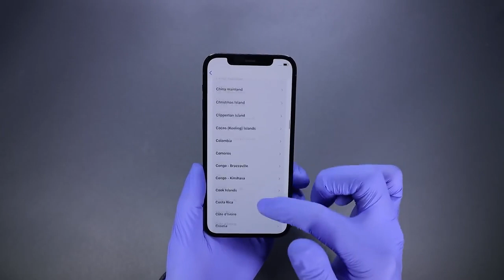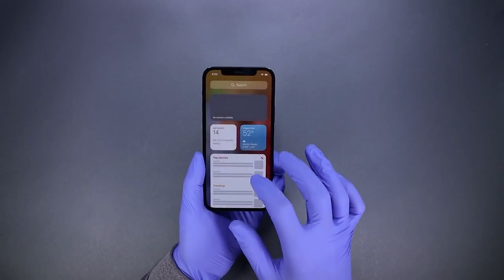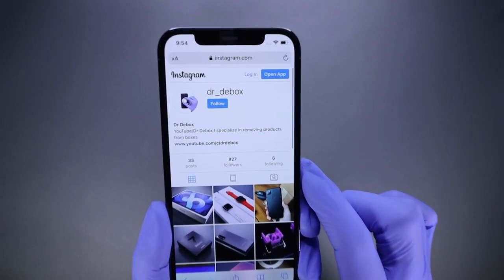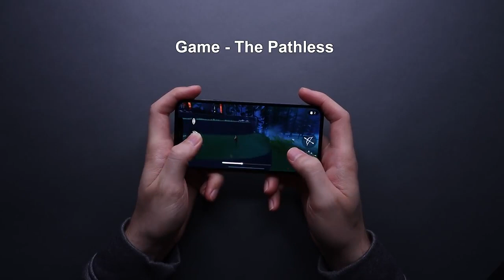ASMR iPhone 12 Pro Unboxing and Camera Test!-APPLE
iphone 12 blue 128gb
iphone 12 bend test
iphone 12 unboxing b roll
iphone 12 usb
iphone 12 vs iphone x
iphone 12 mini vs iphone
iphone 12 vs 12 pro max
iphone 12 vs xr
iphone 12 vs iphone 11 pro max
iphone 11 v iphone 12
iphone 12 v iphone 12 pro
iphone 12 v iphone 12 mini
gta v iphone 12
iphone 11 pro v iphone 12
iphone 11 vs iphone 12 mini
s21 vs iphone 12
pixel 5 vs iphone 12
iphone 12 white unboxing
iphone 12 wallet
iphone 12 widgets
kai w iphone 12
iphone 12w charger
iphone x iphone 12
ringke fusion x iphone 12
laut crystal x iphone 12
ringke fusion x iphone 12 pro
iphone x iphone 12 camera
smooth x iphone 12 pro max
z flip vs iphone 12 camera
iphone 12 0ro max
iphone 12 128gb
iphone 12 12 pro leather sleeve with magsafe
iphone 12 12pro 12 pro max
iphone 12 12 pro and 12 pro max
iphone 12 128gb unboxing
iphone 12 12 pro clear case with magsafe
iphone 12 14.4 jailbreak
1 iphone 12 pro max
1 iphone 12 mini
1 iphone 12 pro
1 iphone 12 unboxing
1 iphone 12 trailer
1 iphone 12 purple
1 iphone 12 charger
1 iphone 12 pro max colors
iphone 12 2 sim card
iphone 12 256gb black
iphone 12 2021 unboxing
iphone 12 20w charging
2 iphone 12 pro max
speck presidio 2 iphone 12
oceanhorn 2 iphone 12
iphone se 2 iphone 12 mini
oceanhorn 2 iphone 12 pro max
injustice 2 iphone 12
presidio pro 2 iphone 12
apple pencil 2 iphone 12
iphone 12 3d scanner
iphone 12 3d
iphone 12 3d camera
iphone 12 3d touch
iphone 12 3d scan
iphone 12 3 cameras
iphone 12 3d model
iphone 12 360 case
3 iphone 12 pro max
3 iphone 12 bill pay
3 iphone 12 purple
galaxy watch 3 iphone 12
real racing 3 iphone 12
osmo 3 iphone 12 pro max
osmo mobile 3 iphone 12 pro
gta 3 iphone 12
iphone 12 4k video
iphone 12 4k 60fps
iphone 12 4 cameras
iphone 12 4g
iphone 12 4k video test
iphone 12 4k hdr
iphone 12 4k 24fps
4 iphone 12 pro max
4 iphone 12 comparison
dji om 4 iphone 12
dji om 4 iphone 12 pro
osmo 4 iphone 12 pro max
gear 4 iphone 12 case
ghostek covert 4 iphone 12
iphone 12 5g speed test
iphone 12 5g settings
iphone 12 5g test
iphone 12 5g review
iphone 12 512gb
iphone 12 5g battery life
iphone 12 6.1 inch
iphone 12 90hz
iphone 12 96w charger Today I will be unboxing the new iPhone 12 Pro and testing out its camera. I hope you enjoy!